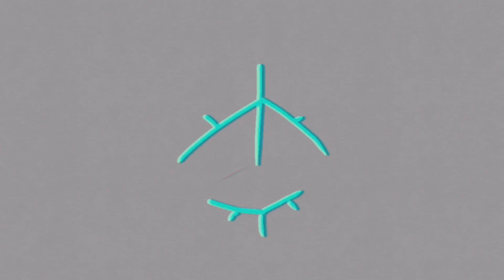BOLD original animation meme | Flipaclip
Guy I swEA R the timing was like A++ when I exported idk what’s happening ;v;

Anyways I remade the thing. I’ll probably end up deleting the old one? Or I might just leave it idk 🤷‍♀️

Song: . No Money by Galantis
Animation: . Flipaclip
FPS: . 7
Editing: . InShot and IMovie
Oc featured: . My sona Nyx 👌😤